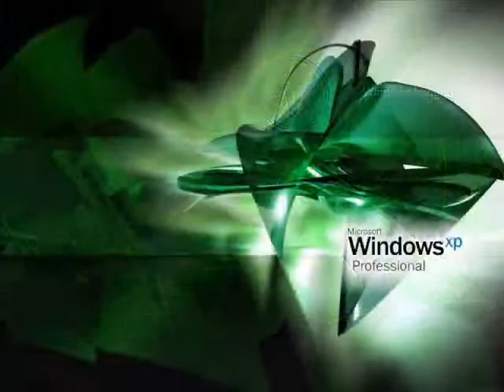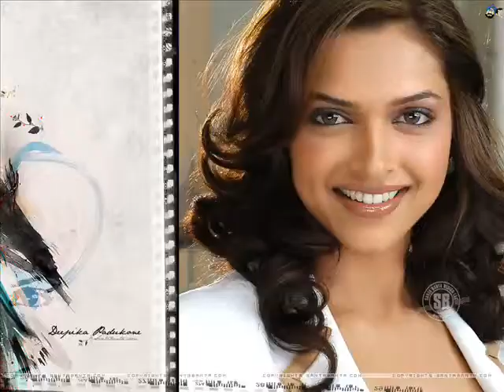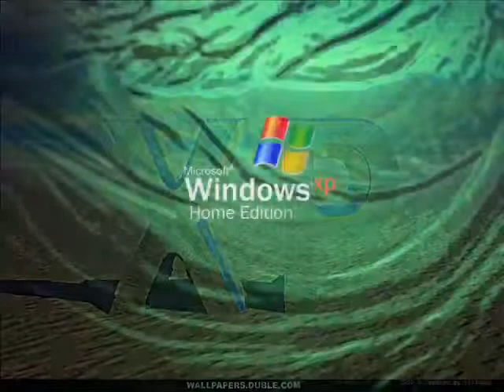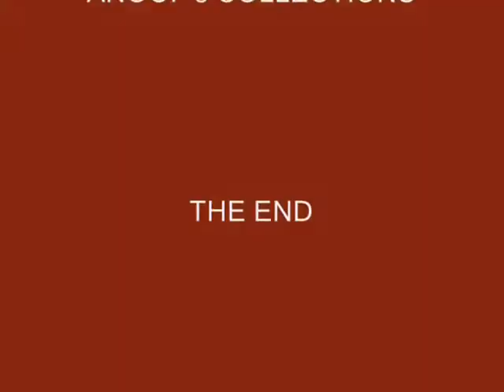Francy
To have a good friend is
one of the highest delights of life;
to be a good friend is
one of the noblest and
most difficult undertakings